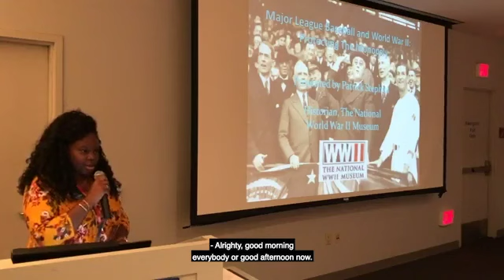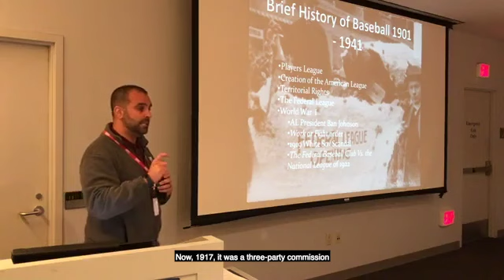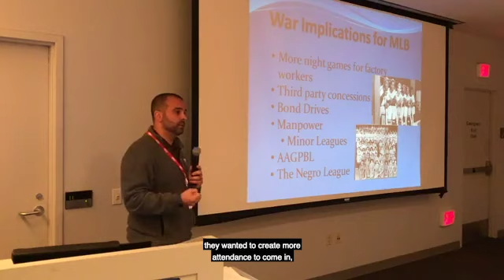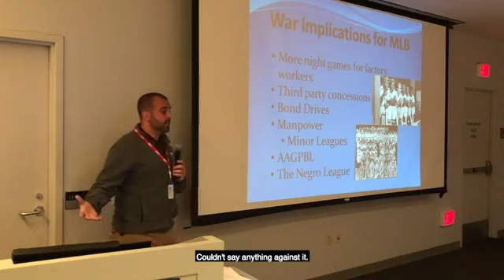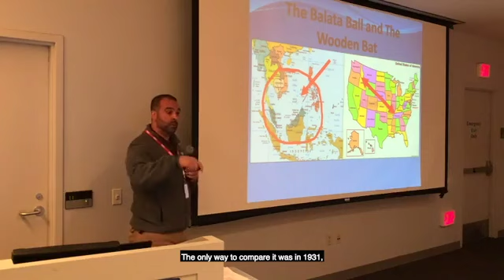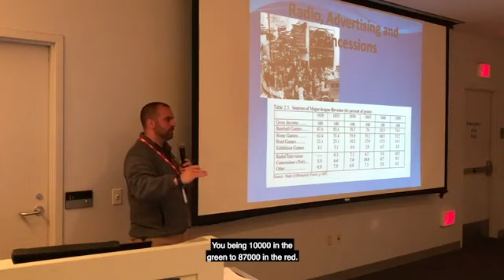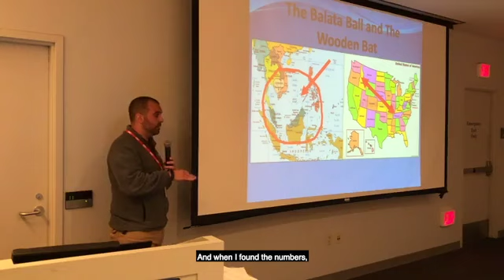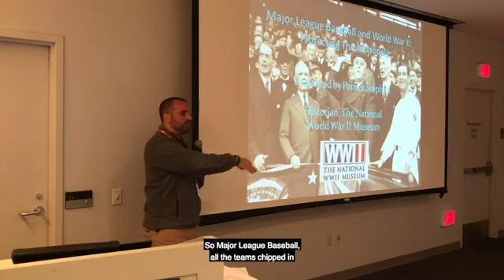Major League Baseball and World War II by Patrick Stephen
The Green Light letter from President Franklin Roosevelt to Major League Baseball Commissioner Kenesaw Mountain Landis gave the MLB permission to continue throughout World War II. The team owners felt relief that MLB is the only professional sport to survive during the years of World War II (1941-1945). While war-supporting efforts were conducted, team owners positioned themselves to benefit from the bond between baseball and the American people. MLB portrayed itself through the commissioner’s office policy as a patriotic partner by providing entertainment for American factory workers and contributing equipment to servicemen overseas. MLB also remained a monopoly without Congressional inquiries or public challenge. Since MLB was exempt from anti-trust laws, team owners operated within MLB’s anti-trust exemption and strengthened position for the post war period.